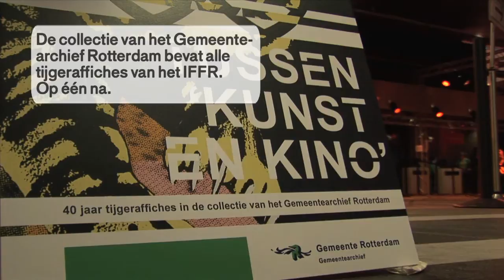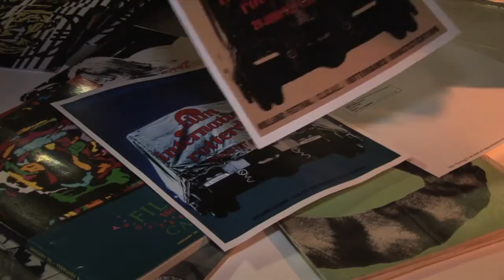Video Report 2011: Tussen Kunst en Kino op zoek naar eerste tijger (Dutch)